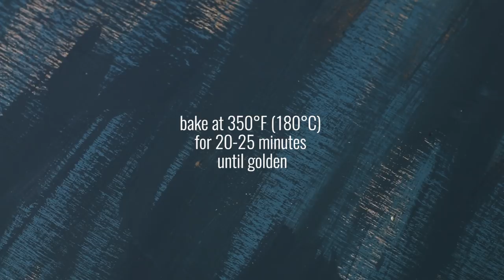Strawberry Lemon Cupcakes Recipe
Strawberry Lemon Cupcakes are one of the best summer cupcakes ever. Fruity and refreshing, with a moist crumb, a delicious homemade strawberry filling and a creamy lemon and strawberry swirl frosting.

Ingredients

Makes 12 cupcakes

Lemon Cupcakes
1 stick (113g) butter
3/4 cup (150g) sugar
3 eggs
zest from 3 lemons
1/2 cup (120g) sour cream
1/4 cup (60ml) lemon juice - from 1 or 2 lemons
1 tsp (4g) baking powder
1/2 tsp (3g) baking soda
1/4 tsp (1g) salt
1 1/2 cups (190g) all-purpose flour

Strawberry Jam
10 oz (300g) strawberries
1/3 cup (67g) sugar
juice from half of lemon
1 tsp (4g) cornstarch

Lemon and Strawberry Frosting
9 oz (250g) cream cheese, room temperature
9 oz (250g) mascarpone cheese, room temperature
1/2 cup (60g) powdered sugar
2 tbsp (30g) strawberry jam
Red food coloring, optional
Zest from 1 lemon

1. Preheat the oven to 350F (180C) and line a muffin pan with paper liners.

2. Prepare the vanilla cupcakes. In a medium bowl combine flour, baking powder, baking soda and salt.

3. In a mixing bowl cream butter and sugar until light and fluffy. Add eggs, one at a time, and mix to combine. Mix in  sour cream, lemon zest and lemon juice. Add flour mixture and mix until well incorporated.

4. Scoop batter evenly among liners, about 2/3 full each. Bake for about 20-25 minutes, until golden. Transfer to wire rack to cool completely before filling and frosting.

5. Meanwhile you can prepare the strawberry jam. The jam can also be made a day or two before to save time and refrigerate until ready to use. In a small saucepan put the strawberries, sugar, lemon juice and cornstarch. Bring to a simmer, stirring occasionally. Simmer until the mixture is thick, for about 25-30 minutes.  Remove from heat and let cool completely before using.

6. Prepare the lemon and strawberry frosting. In a large bowl add cream cheese and mascarpone. Mix until soft. Add powdered sugar and mix until well combined. Divide mixture in two.

7. In one half add lemon zest for the lemon frosting. In the other half add 2 tbsp strawberry jam and red food coloring if used.

8. Transfer each frosting into a piping bag and place both piping bags into another piping bag fitted with the desired tip and decorate the cupcakes.

9. Serve or refrigerate the cupcakes until ready to serve.